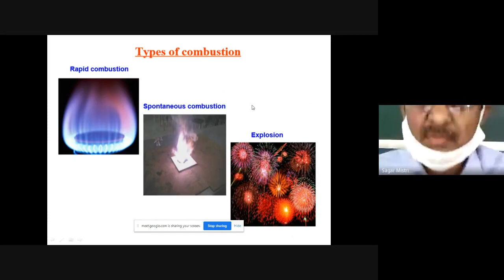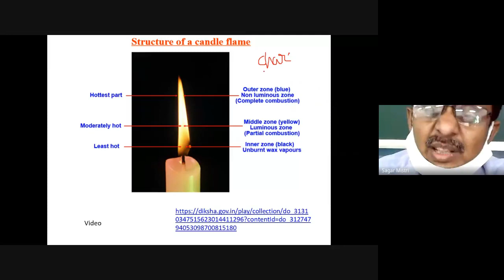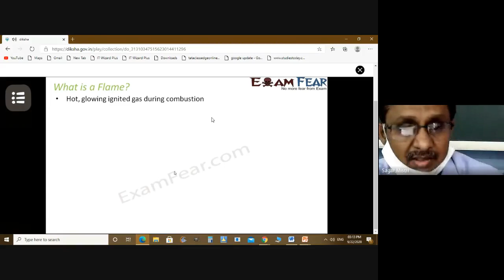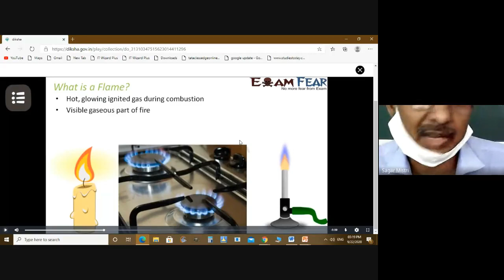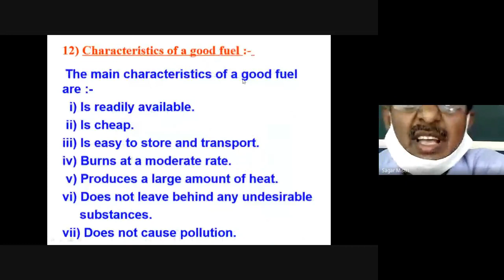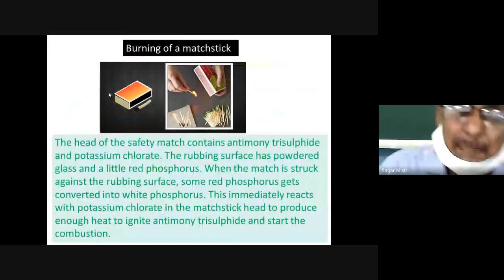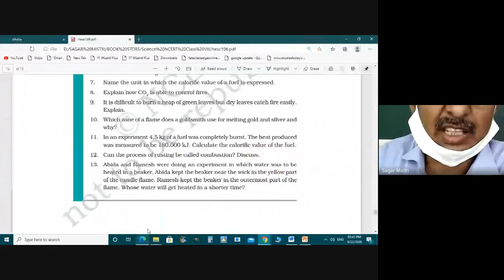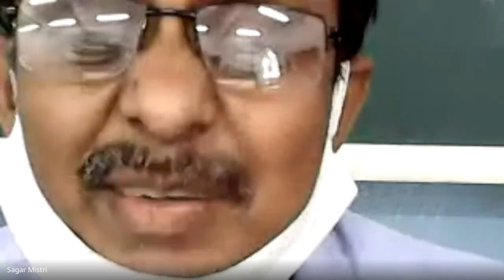VIII B Science(Ch-6. Combustion and Flame 4.0+D on H.Y. Exam Q), 3.00 pm (2020-09-22 at 02:27 GMT-7)